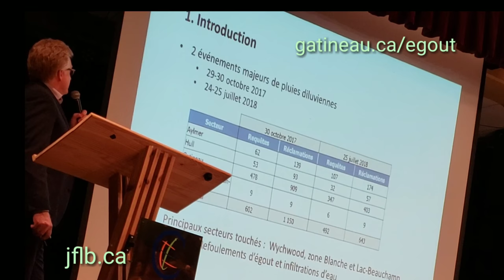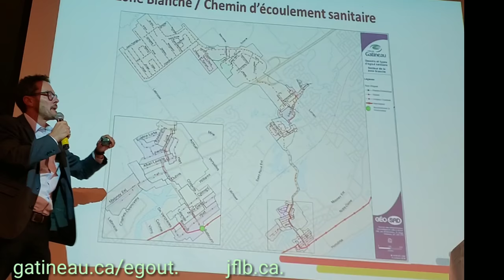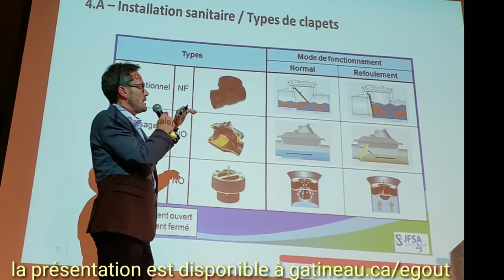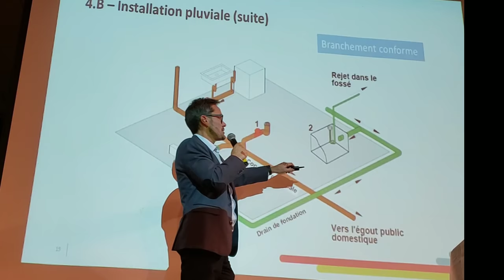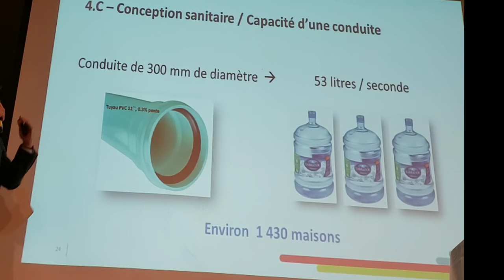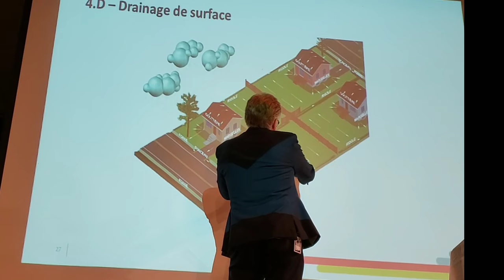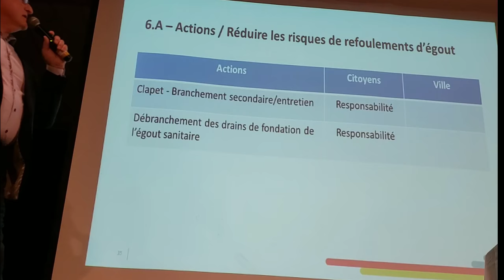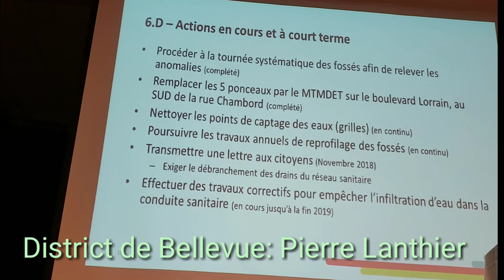Rencontre Citoyenne pour le district de Bellevue concernant les refoulements d'égouts/infiltrations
Rencontre Citoyenne pour le district de Bellevue concernant les refoulements d'égouts/infiltrations 2018 - Jean-François LeBlanc - district du Lac-Beauchamp -  Pierre Lanthier -  district de Bellevue -  Ville de Gatineau -  jeanfrancoisleblanc.ca